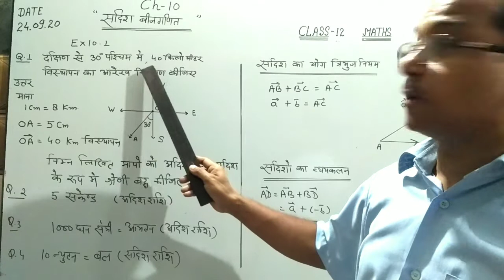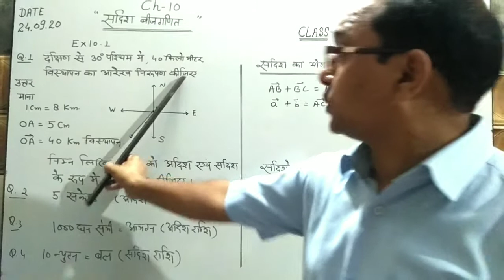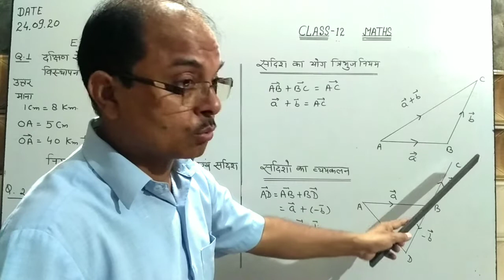सदिश बीजगणित (Class-12) HM 24/9/20